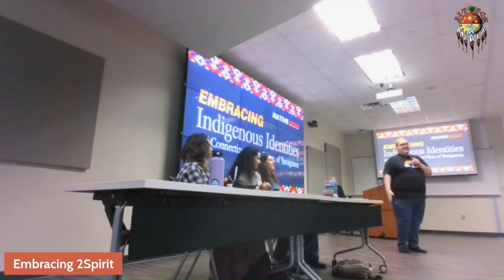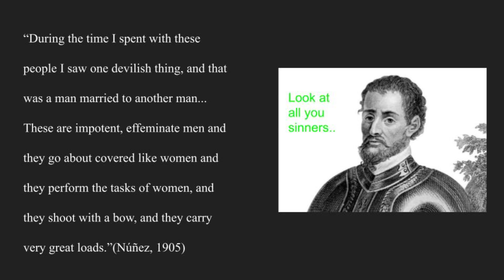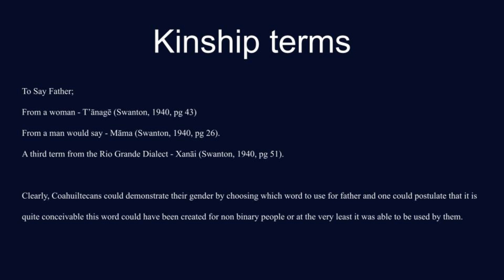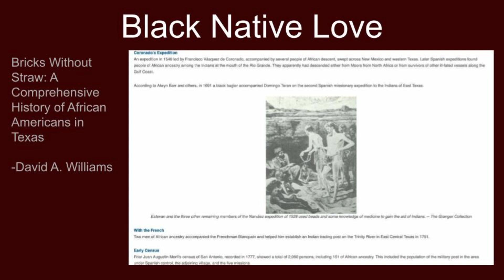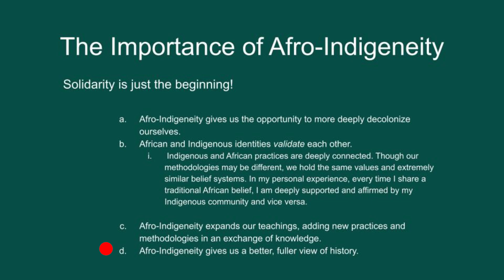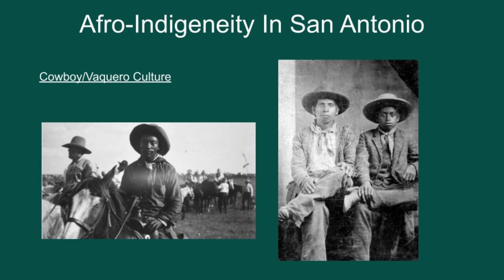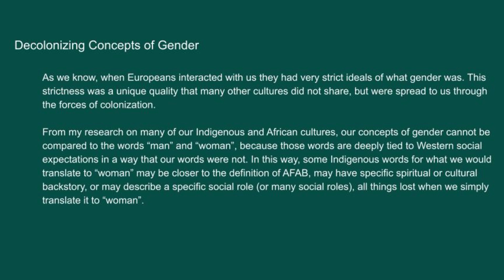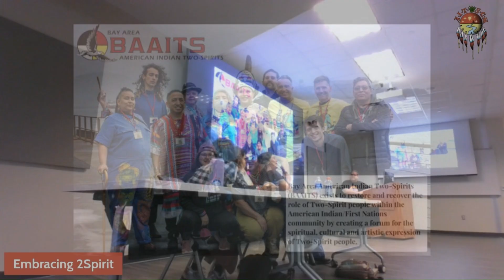AIT-SCM and San Antonio College Present: Embracing Two-Spirit Identities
Embracing Two-Spirit Identities, presented by American Indians in Texas and San Antonio College, explores the meaning of Two-Spiritedness, Afro-Indigenous values, and the Afro-Indigenous queer history of Yanaguana (San Antonio, Texas). This presentation is a part of San Antonio College's celebration of Native American Heritage Month, Embracing Indigenous Identities and Connecting Native Pilam of Yanaguana. Because of the queer kinship between the presenters and audience members, our goal was to create a safe space for queer expression and thus, our presentation includes cultural humor and understandings outside of typical lecture guidelines. The main goal was to ignite conversation between students and their peers.

Also discussed is the conflict between Indigenous Futures and Essentialism. Essentialists hold the belief in a strict definition of what makes a Native a Native and yields little to no change; that we were our "most Native" before 1492. In contrast, Indigenous Futures acknowledges the impacts of colonialism but still validates our Native identities despite these changes. This perspective allows us the opportunity to create contemporary Native cultures, obtain autonomy and sovereignty, and uphold our traditional values.

Thank you again to San Antonio College for this opportunity!